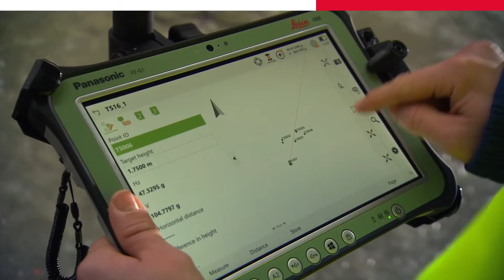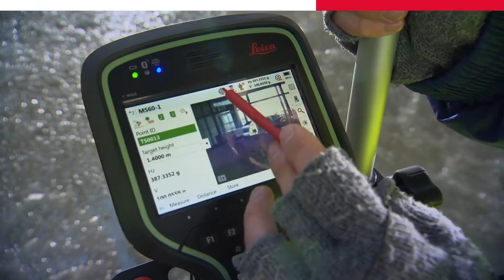Leica Captivate The world’s first self-learning total stations and MultiStations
Best-in-class automated total station for the widest variety of measurement tasks and applications: including one-person or two-person instrument
operation for surveying and stakeout.

Topographic surveying to create digital reality for mapping: control point measurements, adjustments, computations, and data collection with powerful coding and line work routines.

Highest efficiency and productivity for stakeout and construction measurements: stakeout design data, as-built checks, BIM and clearance checks.